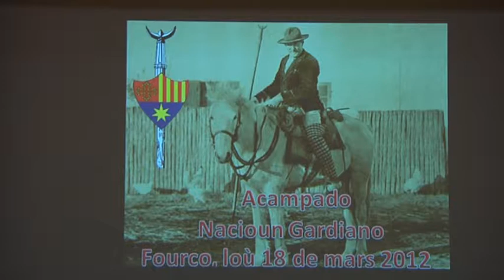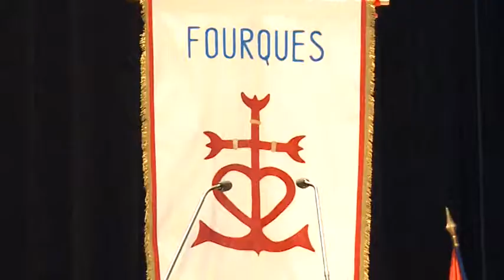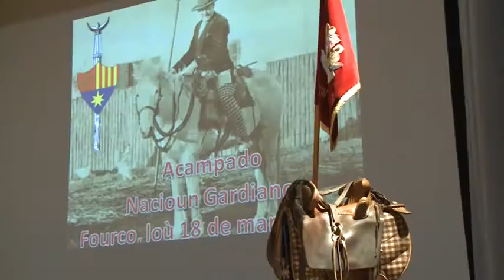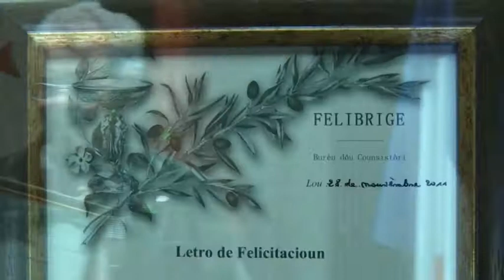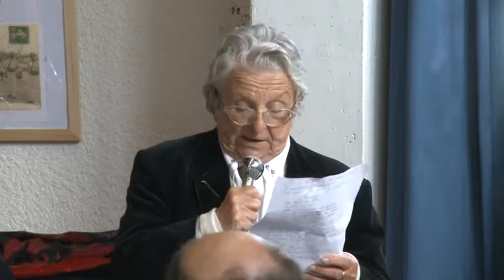Assemblée générale de la Nacioun Gardiano - Fourques - 18 mars 2012 - En provençal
Acampado de la Nacioun Gardiano - Fourco - 18 de Mars 2012